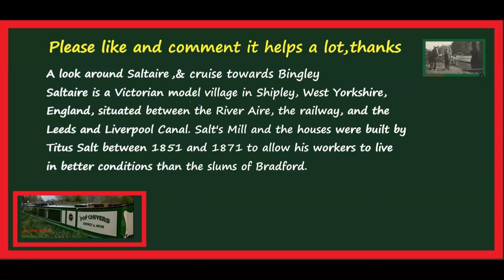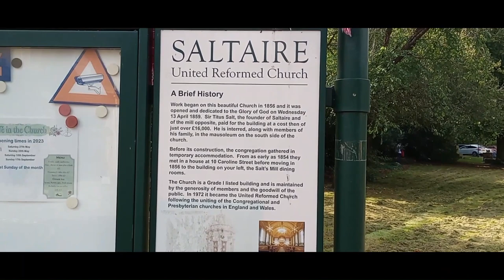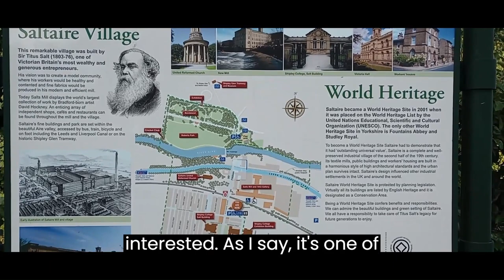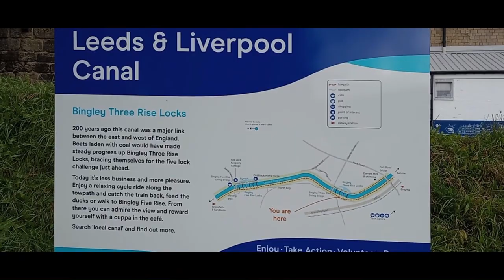EP61 Saltaire World Heritage Site. Cruise to Bingley, Five rise locks the Leeds & Liverpool canal.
This is a long Video,  we explore historical Saltaire World Heritage Site.
  Victorian canal town built for Sir Titus Salts mill workers. Then cruise towards Skipton with the Bingley five rise locks to conquer first.
Links
 Saltaire is a Victorian model village in Shipley, West Yorkshire, England, situated between the River Aire, the railway, and the Leeds and Liverpool Canal. Salt's Mill and the houses were built by Titus Salt between 1851 and 1871 to allow his workers to live in better conditions than the slums of Bradford.